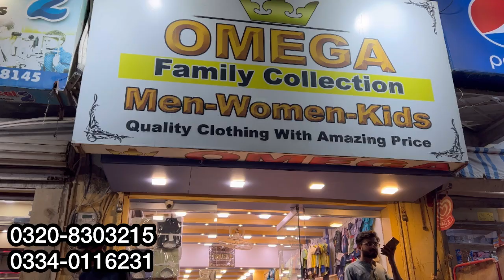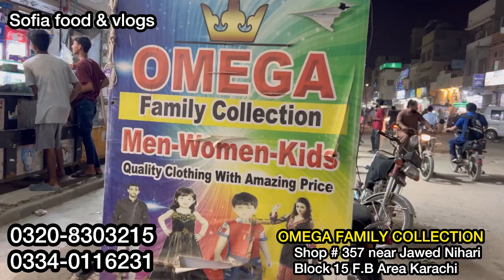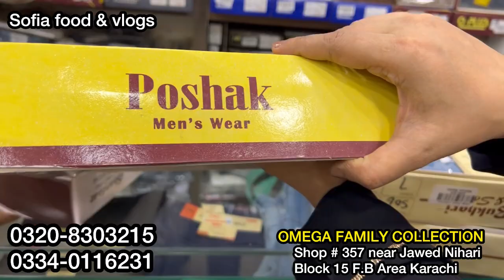Hurry up!! | buy 1 get 1 suit Free | Ladies - gents - kids Variety sale | sofia food & vlogs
lehenga
lehenga song
lehnga dress cutting and stitching
lehnga dress
lehnga by jass manak dance
lehenga lehenga
lehenga designs
lehnga ly dy mehnga dance
performance

saree
saree sale
saree fancy
saree ke fall sa
saree draping
saree design
saree ke fall sa song
saree lover
saree hairstyle
saree ke fall sa slowed

maxi
maxi style
maxi design
maxi
maxi cutting and stitching
mexico
maxi dress
maxi cutting

lehenga designs
stitching
lehenga designs mehndi
lehenga designs cutting
lehenga designs pakistani 2023

rabi centre saddar rawalpindi
rabi centre bahria town rawalpindi
rabi centre sale

wedding dresses
wedding dresses

fancy dresses
fancy dresses lat
fancy dresses
fancy dresses for wedding 2023
fancy dress

fancy dress party wear online
shopping
fancy dress party wear in lahore
fancy dress party wear design
fancy dress party wear in rawalpindi

sofia food and vlhd
sofia food secrets
sofia food and bligs
sofia food and vlogs
sofia food
sofia food challenge
sofia food and block